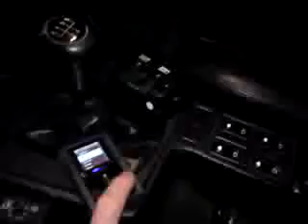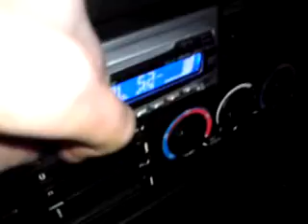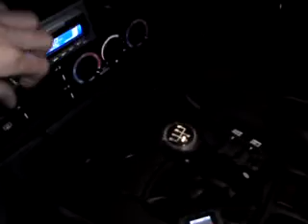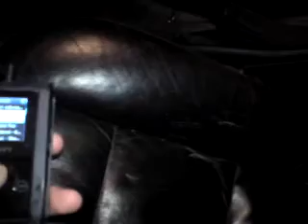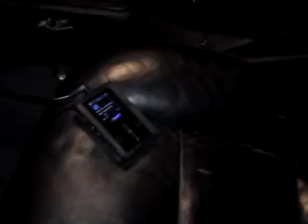T1152d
New box!